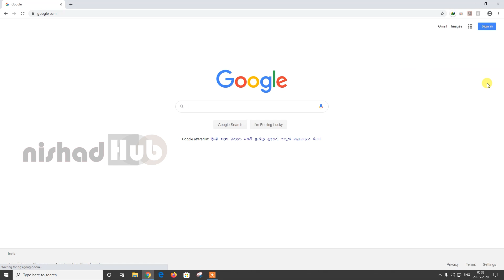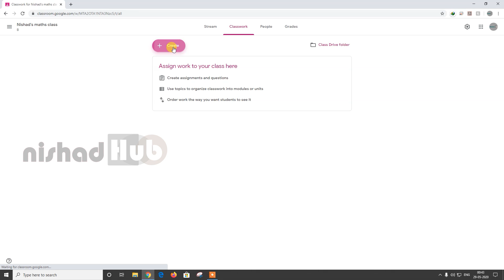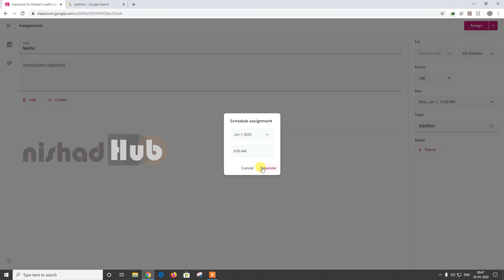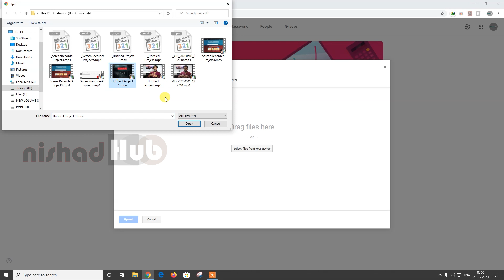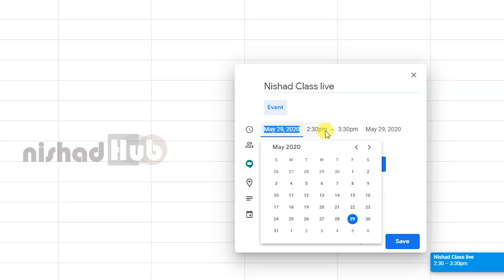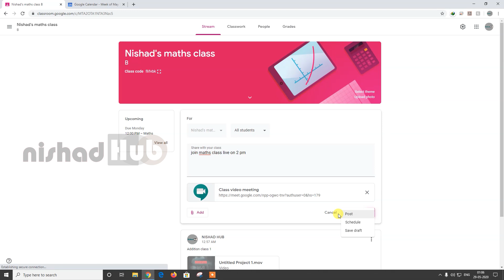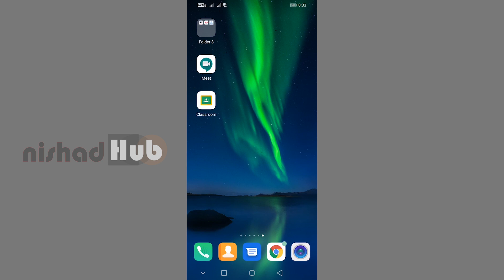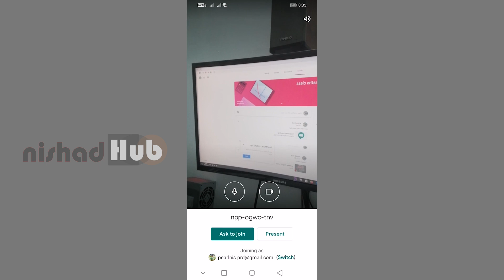Google Classroom fully explained |How to make google classroom Live | Google meet + classroom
The safest platform is always google,We are using many video call apps such as Zoom and others.But they are not hackers free apps . your data will be hacked any moment.So the safest app to use for online classes is Google classroom, with the help of google meet app we can also go live and make conference via this feature.

Topic covered,
Google meet classroom
How to use google classroom
How to install google classroom
Which is the best and safest online class platform